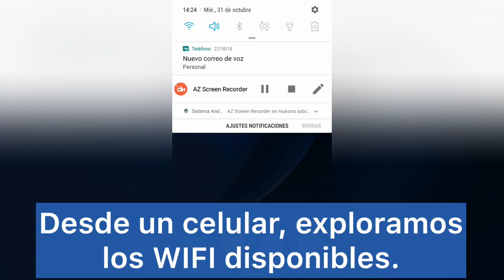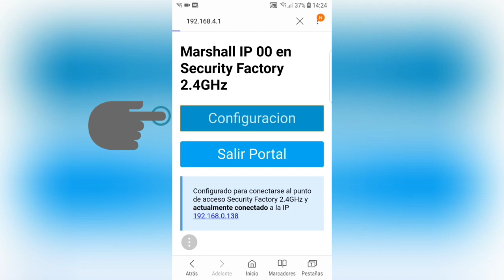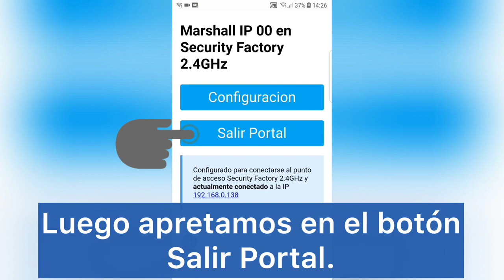Conexión de la alarma a la red WIFI (Video 3)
En este tercer video, aprenderemos a conectar la alarma Marshall IP al WIFI del lugar que queremos proteger.